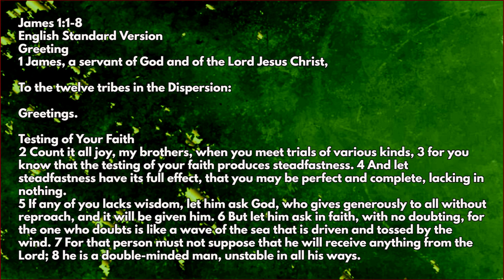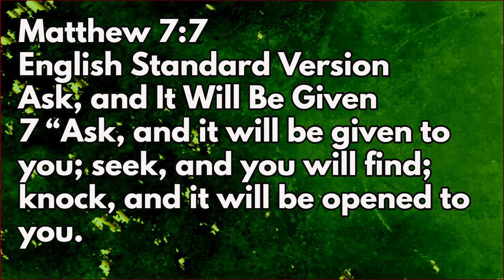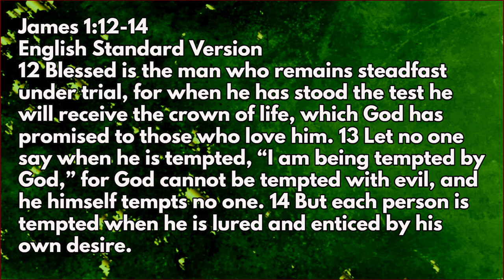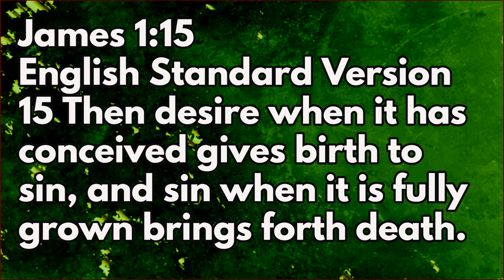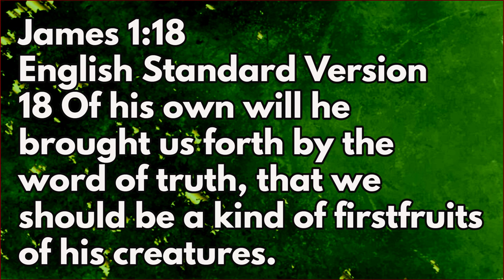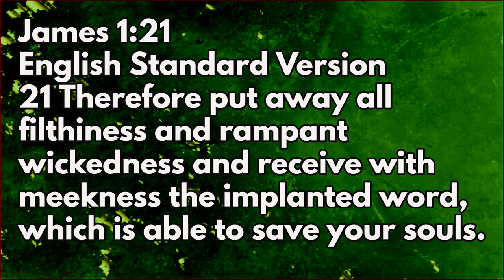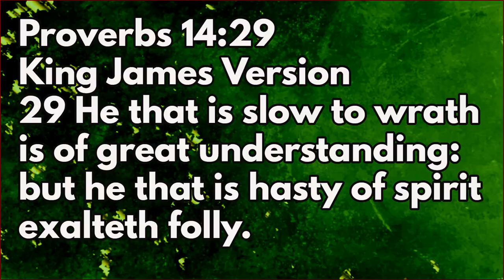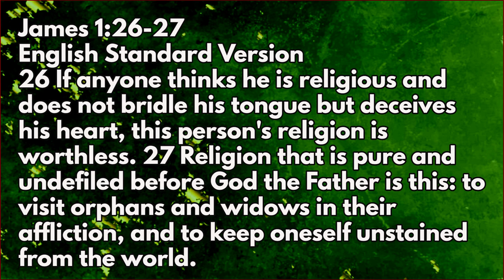JAMES 1:19-20 Mac's Take February 4, 2024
Mac follows behind Myra with his sharing of James 1:19-20, in addition to other verses that bring the passage alive.